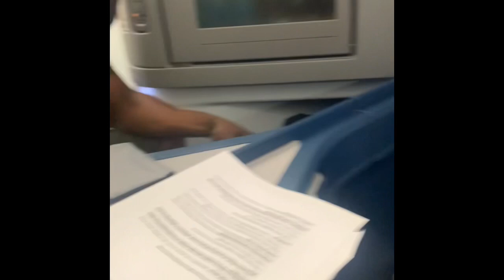In order to enjoy this 2022 with us we have to take you back 2021 with THIS one!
Thank you guys soooooo much for ringing with us Bells! My husband turned 35 last year and if you ever asked him what would be his dream vacation he would say “ Dubai”. I’m so thankful I was able to make his dream a reality by taking him, first class and everything booked and paid for in advance while there! I was definitely awarded the GOAT last year!

Comment and let us know if you would like to see some of the things we did while there!